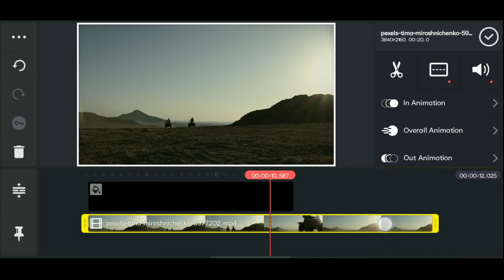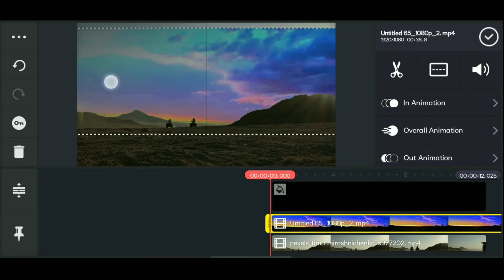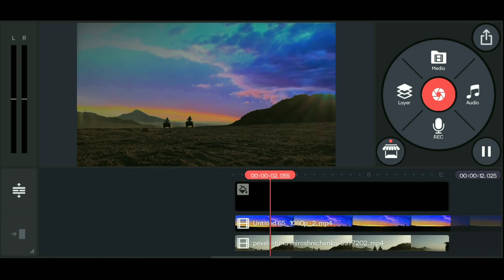How To Make Sky Look AWESOME 😱 Sky Replacement Like a Pro - Change Sky Background In Kinemaster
SHAMSHU here from Andhra Pradesh
We are going to look how to create a awesome sky background in kinemaster. This tutorial will blow your mind with our editing. If you are folk who are looking for the perfect sky replacement video in youtube then this video is for you my friend.

I have covered the best way to make beautiful sky placement using kinemaster.

• 🆃🅷🅰🅽🅺   🆈0⃣🇺  🆂🇴  🅼🇺🅲🅷 •
🎀  SHAMSHU